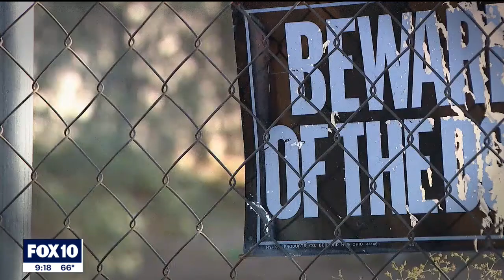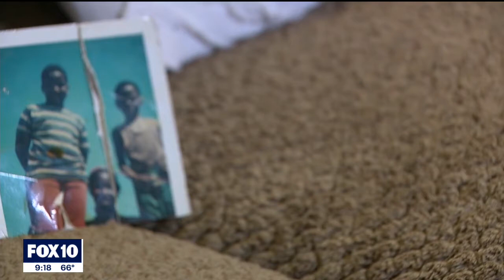Aussie Binford: Investigation into 1993 disappearance of Phoenix woman continues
Aussie Antionette Binford was last seen on Thanksgiving Day in 1993. It has been 28 years since she went missing, but a Phoenix Police detective is still looking into her case. FOX 10's Justin Lum reports.